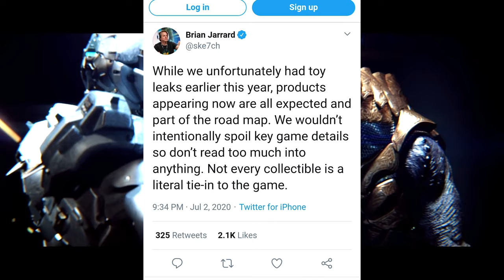HALO INFINITE - MEGA BLOX LEAK SPOILER? 343 ANSWERS ON THE LEAK SPOILER!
Hey whats up halo fans, in todays video am gonna be talking about this spoiler leaked image that agent locke may be dead in infinite and everyone is speculating , but 343 gives us an answer

usp=sharing

(4k quality video will be available once the processing is finished)

THIS IS MY PC SPECS! AND YOU CAN BUY THESE SAME SPECS EXACTLY LIKE MINE!

💻EVGA GeForce GTX 1080

💻AMD CPU RYZEN 9

💻PSU EVGA SuperNOVA 1000 G3

💻BassPULSE Stereo Speakers

💻Samsung 850 PRO 512 GB

💻Aorus X570 AORUS ULTRA

💻Corsair Carbide Series

💻ASUS VP28UQG, 28 Inch 4K

💻Wireless Mouse

Thank you guys so much for supporting this channel!

Collaborating:
Savannah Phillips